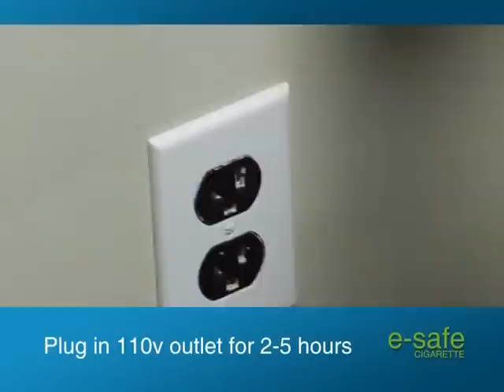E-Safe Cigarette Promotional Video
Promotional Video for the E-Safe Cigarette with its clever battery-powered atomiser, the smoke from an e-cigarette is actually atomised water vapour that looks totally realistic!

AMAZINGLY there is no smell associated with the e-cigarette, and yet its smoke, looks, feels, and behaves just like a real cigarette. A small, replaceable nicotine cartridge fits into the holder, delivering a measured dose of nicotine to the smoker with each puff. As an aid to quitting smoking it is absolutely unique  providing the pleasure associated with normal smoking, but with the tremendous bonus that the nicotine element can be totally controlled. The cartridges contain pure nicotine, and are available in different strengths and flavours, representing the equivalent of around 20 cigarettes each. For those serious about quitting smoking, the strength of the cartridge can be gradually reduced (or replaced with another flavour!) or, of course, removed completely!For smokers who want to quit, there are pills, patches, and gum. But how about an electronic nicotine delivery device that looks and feels like smoking - without the smell or the carcinogens.